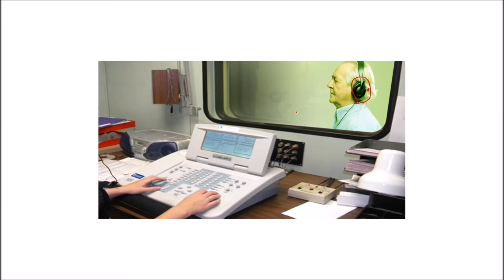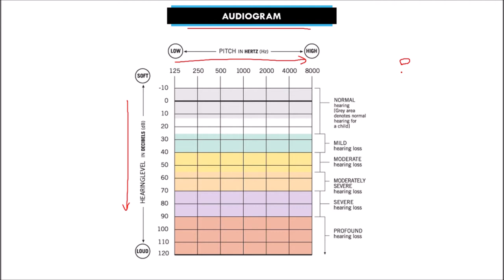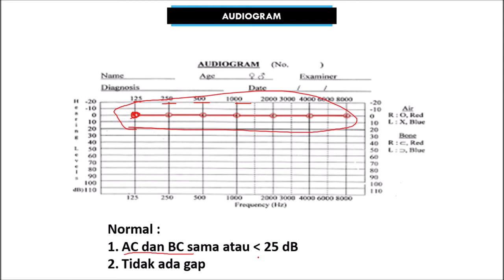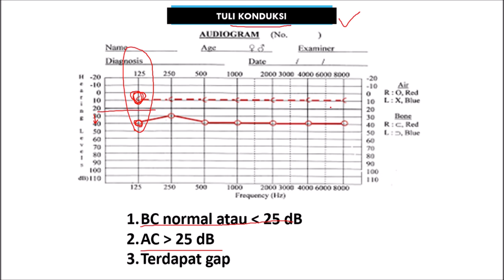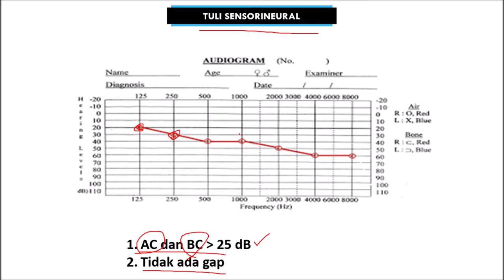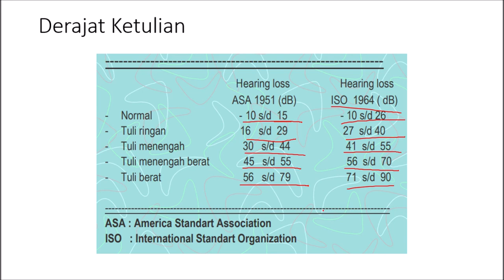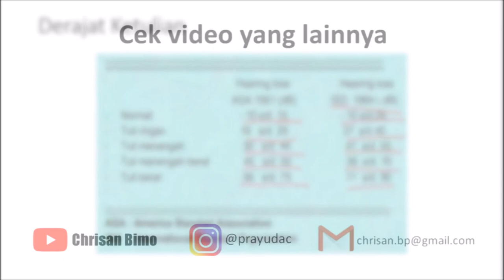Audiometry dan Interpretasi Audiogram Tuli konduktif sensorineural, campuran ringan sedang berat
DM via Instagram @prayudac
Audiometry dan Interpretasi Audiogram Tuli konduktif, sensorineural, campuran, derajat tuli ringan sedang berat ISO dan ASA